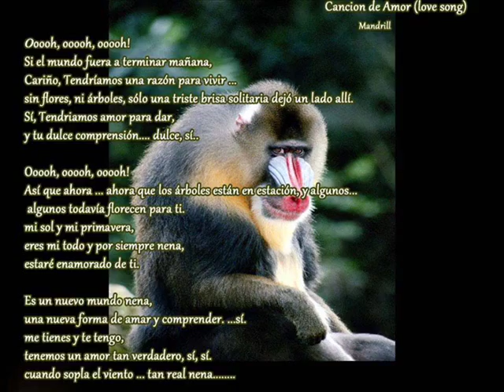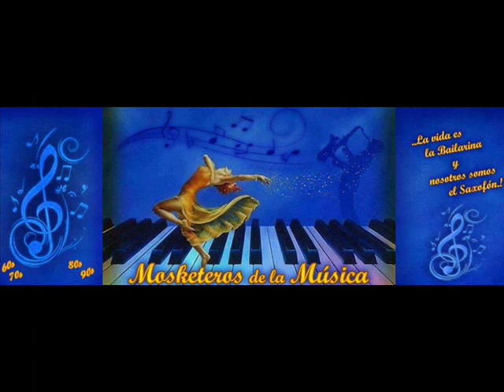Medley A Dos Velas Con la Gente que me Gusta _A Mis Amigos Paco de Lucia Y Alberto Cortez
V Aniversario de L○ϟ M○ϟĸℯ☂ℯя○ϟ ðℯ ℓ@ Múϟḯ¢@